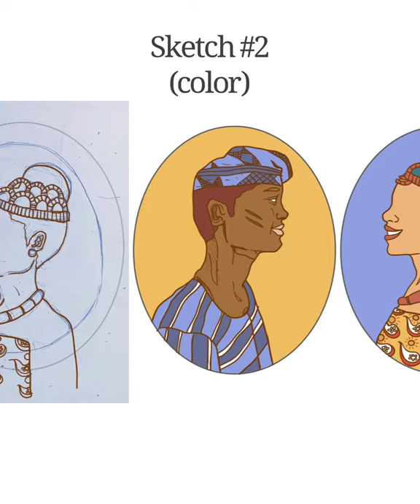Painting my Parents | Oil Painting Process Video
Short & sweet process Video of a two-piece painting, which was made as a gift for my parents! Details:

"Tunde & Chinyere"
Oil on Canvas
2020